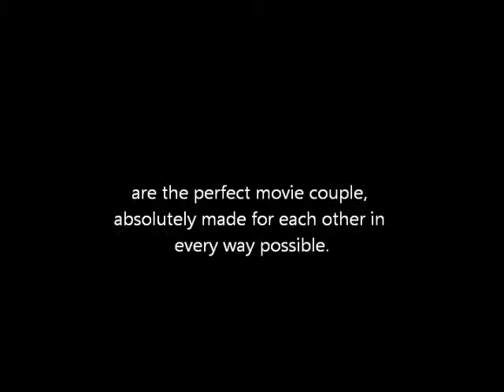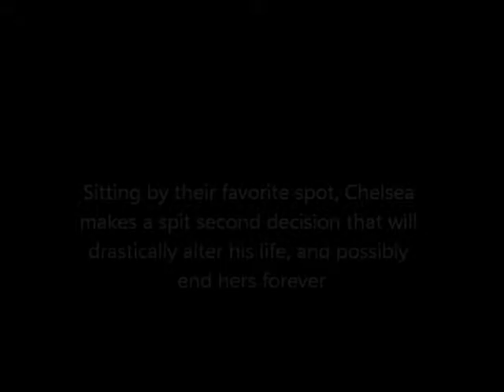To Be Death [Wattpad]